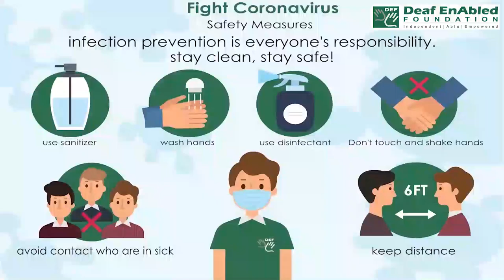Embassy (noun) Word of the Day for February 17th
Embassy (noun)

meaning - the group of people who represent their country in a foreign country:

sentence - We used to be friendly with some people who worked at the Swedish Embassy.